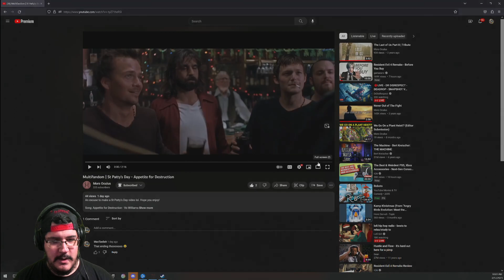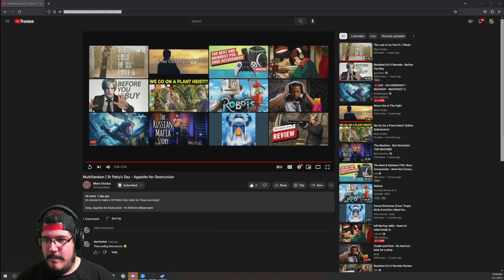MacTaviish Plays Diablo 4 Beta (PC) - Episode 19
MacTaviish Plays Diablo 4 Beta (PC) to see what it has to offer - Watch live